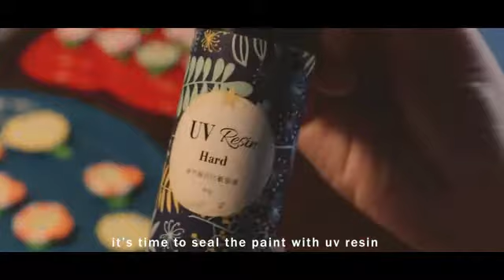Art Process: How to make CUTE Pins w/ Air Dry Clay | CIIT Philippines College of Arts and Technology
Nicole shared her art-making process on making pins with air dry clay.
This video output was created for her Digital Design IV class.